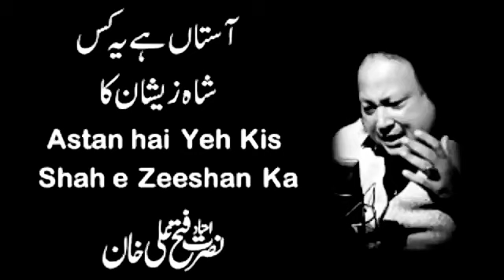Astan hai Ye Kis Shah-e- Zeshan ka || Nusrat Fateh Ali Khan